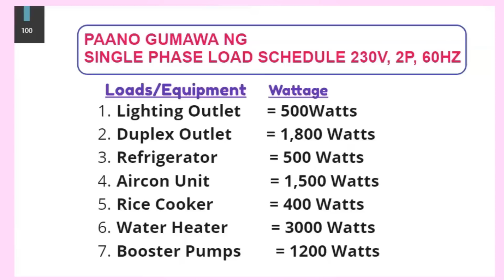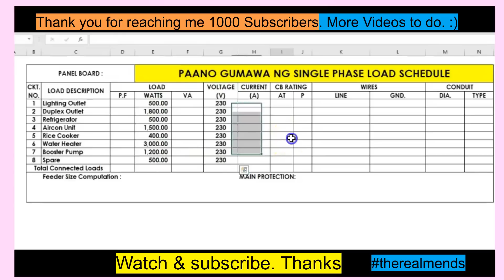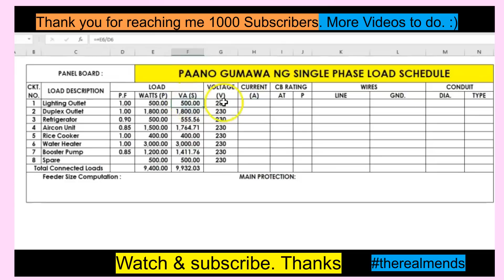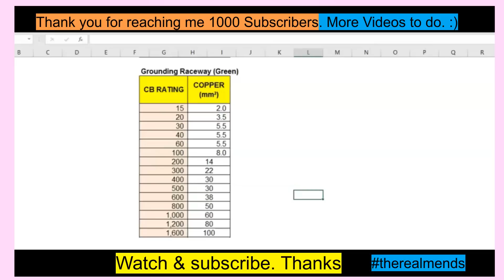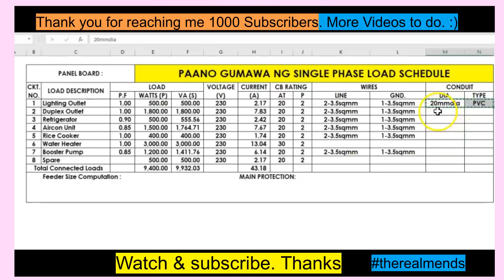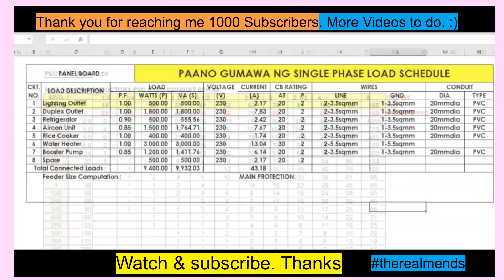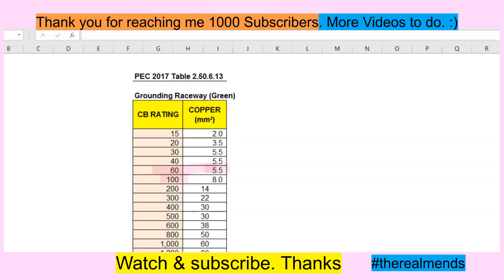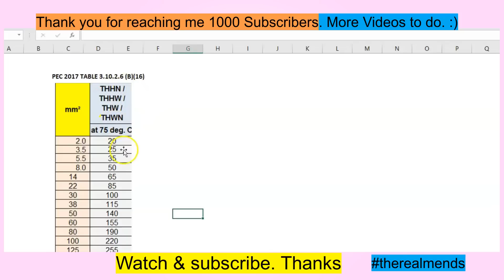Simpleng Single Phase Load Schedule Tutorial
This is The Real Mends!!!
You can learn Mathematics Tutorial as well Electrical Engineering theory & principles.